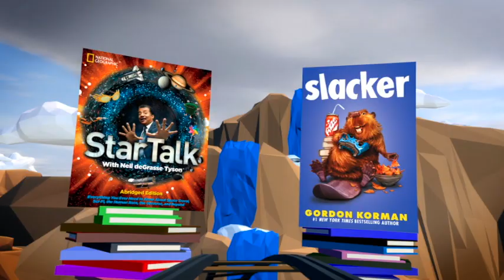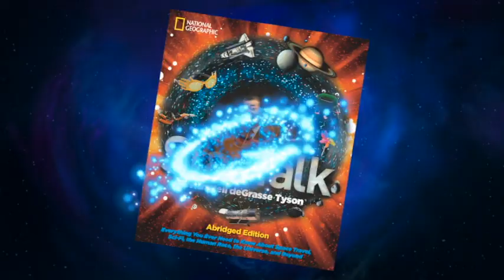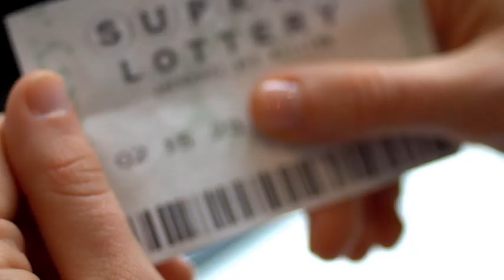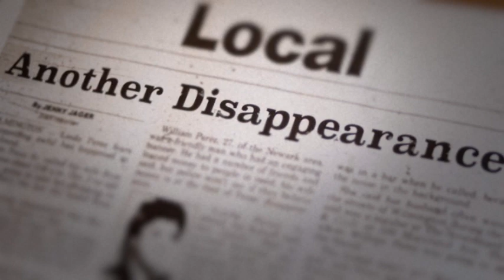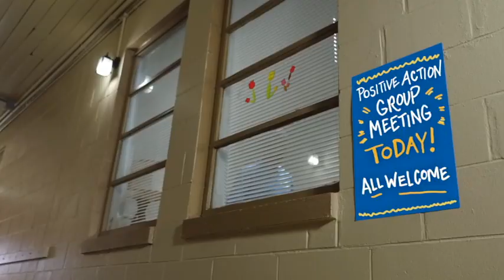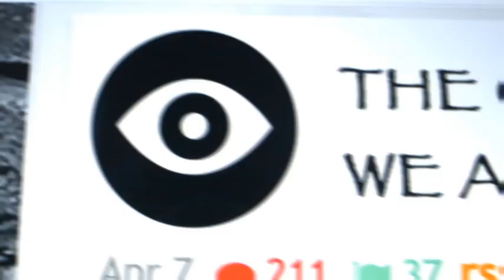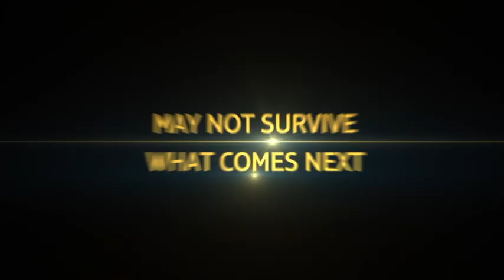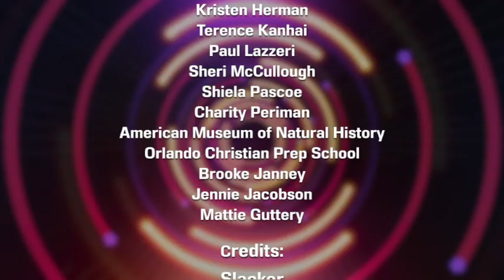Book Fair Preview October 2017